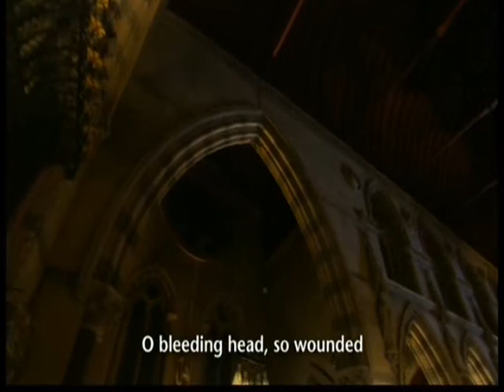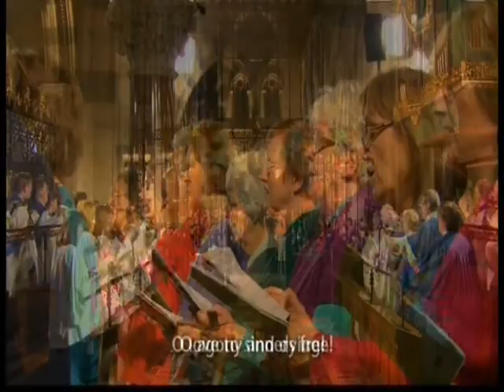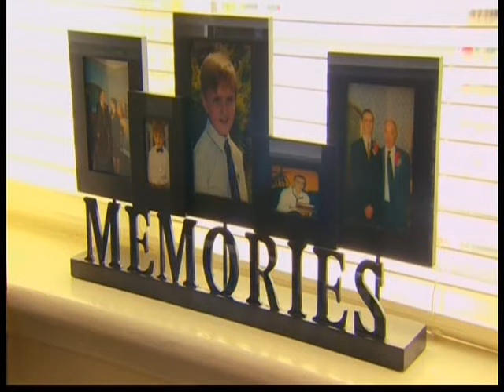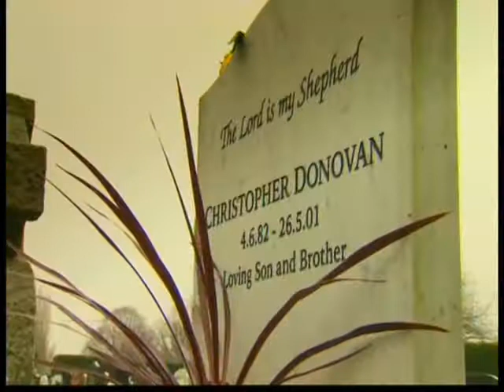Palm Sunday Prt2 SM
Palm Sunday 1st April 2012 Prt2 SM, songs sung:
How Shall I Sing That Majesty?
O Sacred Head.